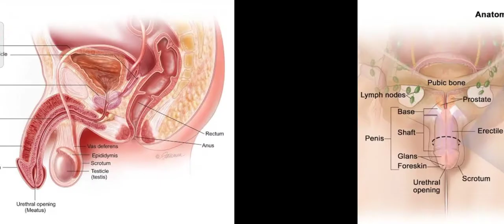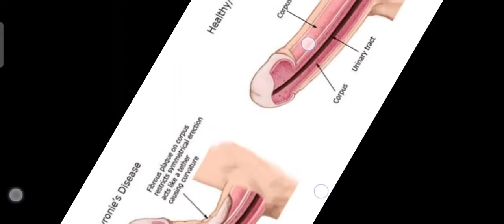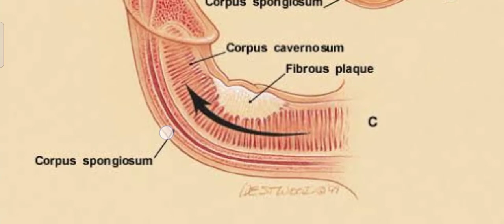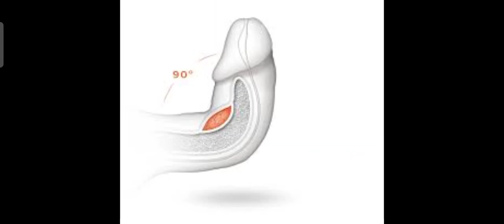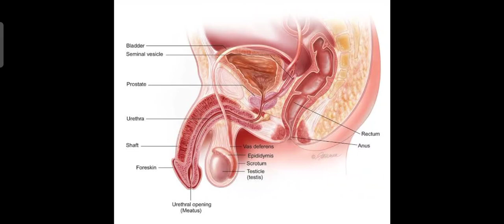আপনার (পু) অঙ্গ কি বাঁকা? কিছু পরামর্শ ছে+(ল দেরজন্য। How to improve the curve, suggestions for men.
Curve organ solution for men, how to improve curve organ easily by home treatment.